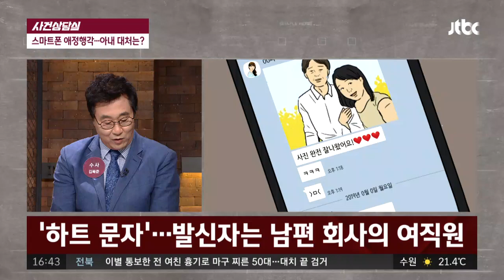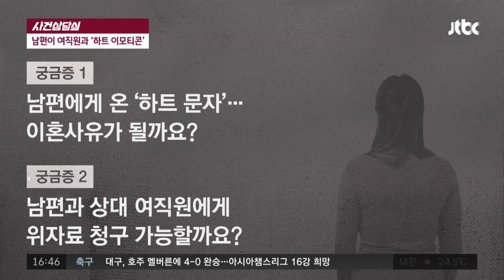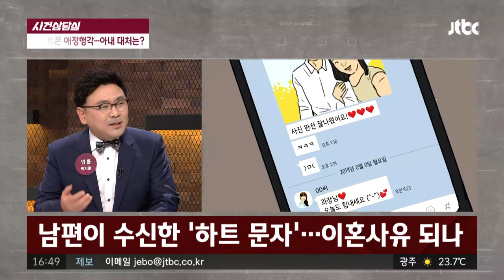[사건상담실] 아내 몰래....′하트′ 문자 사건반장 1146회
우연히 남편 휴대전화 보고 고민 중인 윤 씨
′하트 문자′. 발신자는 남편 회사의 여직원
남편 ＂원래 애교쟁이 나 말고도 하트 전송＂
아내 몰래 출근길 카풀. 단둘이 워크숍 답사
남편 ＂동료일 뿐＂. 아내 ＂남편 해명 못 믿어＂
카풀하며 ′수상한 문자′ 교환. 이혼 사유 될까